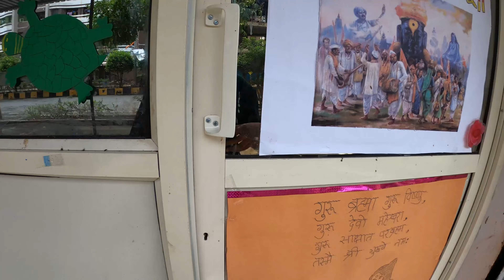GREEN DAY CELEBRATION | सानूच्या ग्रीन डे ची तयारी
Victory International Innovative School, Virar West
Principal- Mrs. Rupali Sakpal

SHOOT ON - ONE PLUS 7T PRO & GOPRO HERO 8